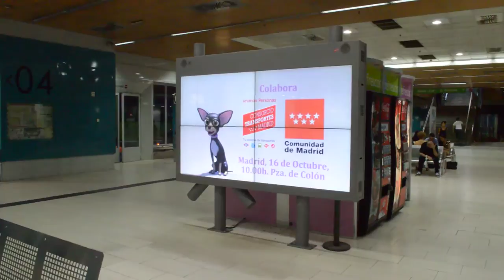PERROTON MADRID 2016 - VÍDEO PANTALLAS CONSORCIO REGIONAL DE TRANSPORTES MADRID - PROMO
SPOT PROMOCIONAL PERROTON MADRID 2016 - PANTALLAS INTERCAMBIADORES CONSORCIO REGIONAL DE TRANSPORTES